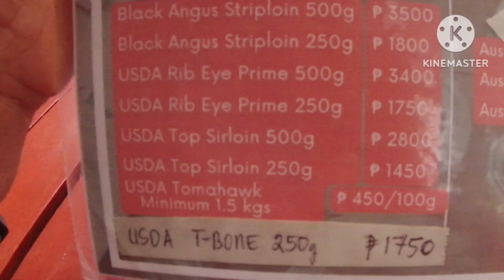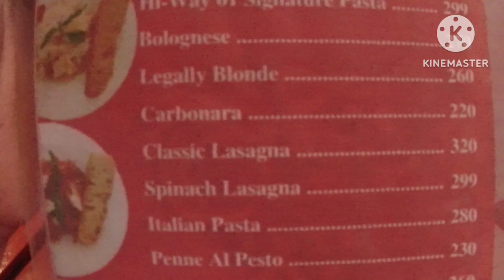Let's Go To Hi-Way 61 American Diner | Iba, Zambales